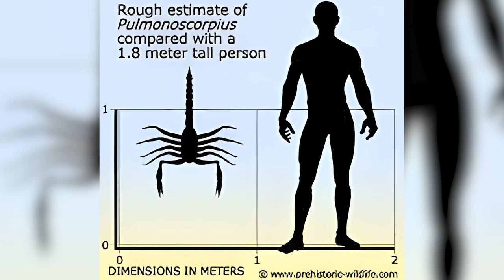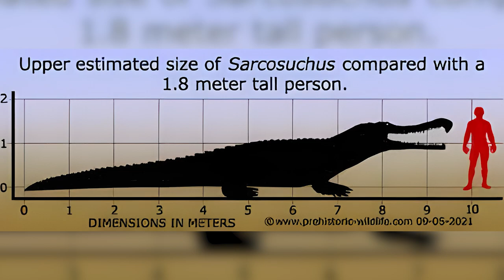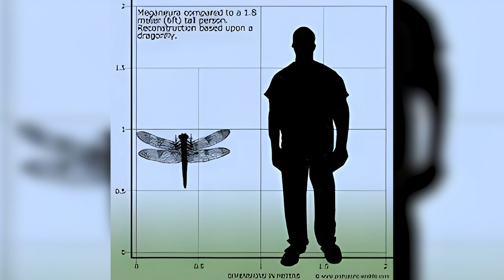TOP 10 TERRYFYING PREHISTORIC BEASTS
Hello! In today's episode, we present to you "TOP 10 TERRYFYING PREHISTORIC BEASTS ".